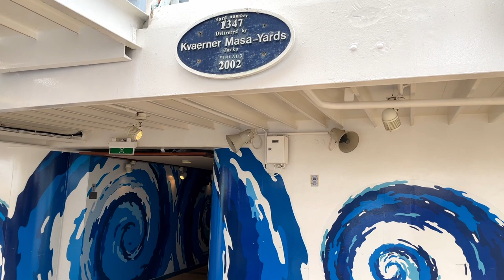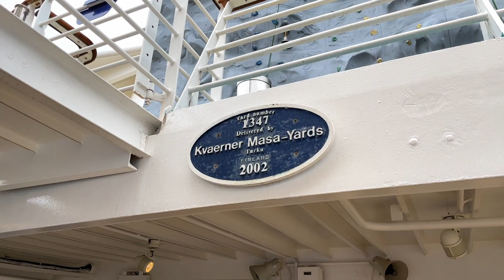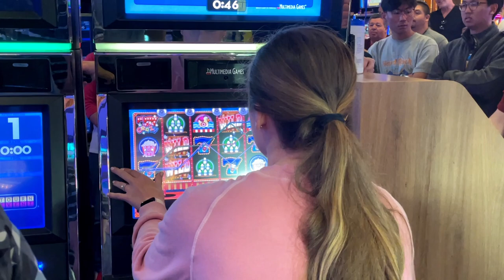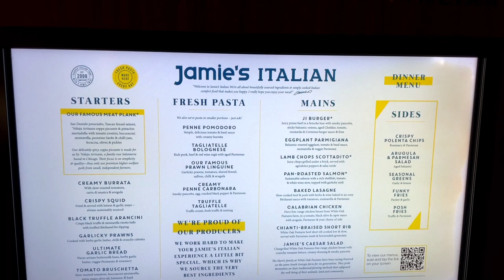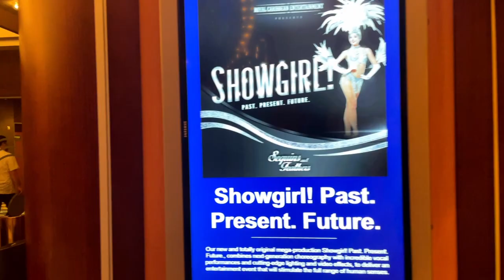Navigator of the Seas Royal Caribbean Cruise Vlog Day 2 | Specialty Restaurant Jamie's Italian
Welcome to Day 2 of our cruise aboard Navigator of the Seas! On this sea day, we take advantage of the time to explore the ship some more and even competed in our first slot machine tournament! Donnie shows off his basketball skills on the sports court during the 3 on 3 tournament. We dine at specialty restaurant Jamie's Italian for dinner, we had to check it out for ourselves after it was so highly recommended by @OrdinaryAdventures! We finish out our night by watching the Showgirl show in the Royal Theater.